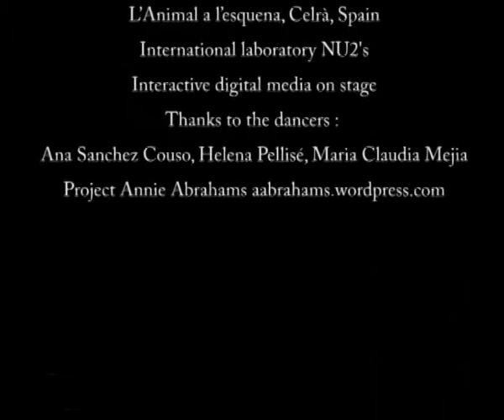una dos tres cuatro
Study for a protocol for Huis Clos / No Exit performance series by Annie Abrahams.
21 Nov. 2008, L’animal a l’esquena, Celra, Spain. International Laboratory "Interactive digital media on stage" Organisation NU2's.
Technical assistance: Clément Charmet.
Thanks to the dancers Ana Sanchez Couso, Helena Pellisé and Maria Claudia Mejia. Information